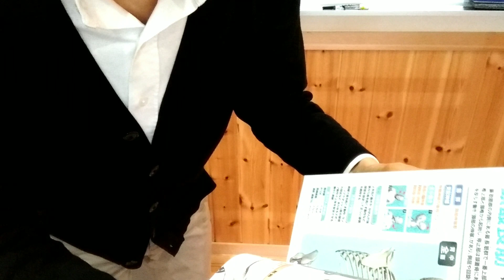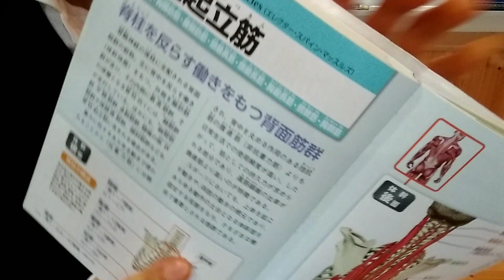正しい姿勢のよくある間違い 腰痛